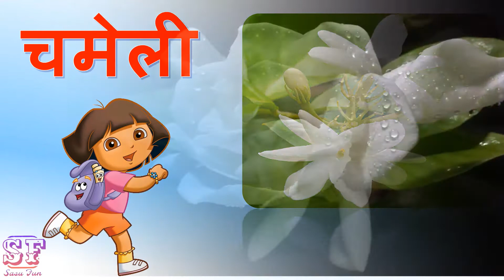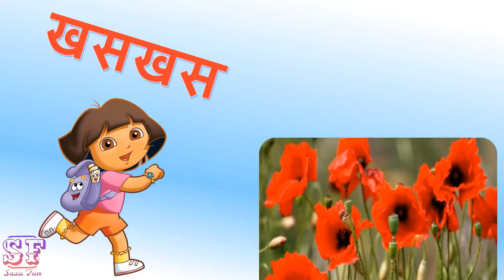Flowers name in Hindi | फूलों के नाम | Name of Flowers | Learn Flowers name in hindi#sasufun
Flowers name in Hindi | फूलों के नाम | Name of Flowers | Learn Flowers name in hindi

आज के इस विडियो मे हम आपको फूलों के नाम हिन्दी मे (Flowers Name In Hindi) बताने का प्रयास करेंगे। इस विडियो को देखने के बाद बच्चे फूलों के नाम और उनको फोटो की सहायता पहचान भी कर सकते हैं!!!

Flowers name in Hindi | फूलों के नाम | Name of Flowers | Learn Flowers name in hindi | EP-33

Flowers
 flower
Flowers Name in English
 flowers name
 names of flower in english
all flowers name
names of flowers for kids
 names of flowers with pictures
 learn flowers name
 dahlia flower
 sunflower
 flower names
 flowers pictures
names of flowers
rose
 lily
 lotus
 kids
beautiful flowers
 preschool
 flower images
flower name
flower names
 pictures of flowers
 flowers names
 name of flowers
learn flowers name hindi & English
 फूलों के नाम
Flowers name
flowers name
all flowers name
learn flowers name
dahlia flower
sunflower
flower names
 flowers pictures
 names of flowers
rose
lily
 lotus
 kids
 beautiful flowers
 flower name
 flowernames
 flowers names